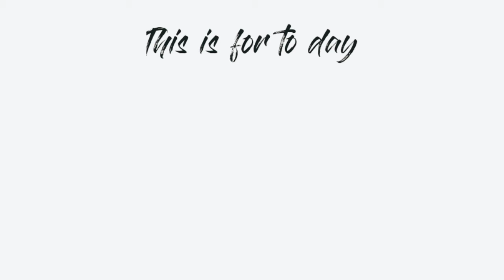Guitar B-ROLL BY FAIYAZ AHNAF